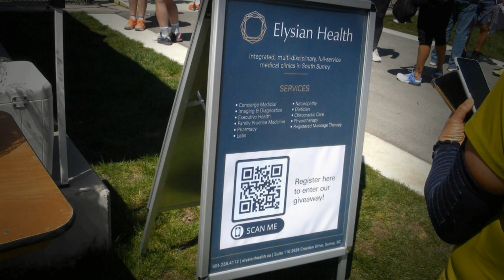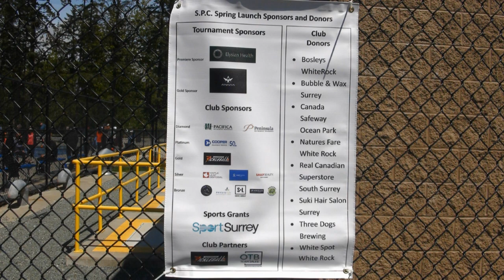2022.05.07 MXD 4.5-5.0 Gold Medal game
2022 Spring Launch
14601 20th Ave Surrey, BC, V4A 9P5, Canada
May 7, 2022
Mixed Doubles Skills 3.5-4.0
Gold Medal Game (Final game)